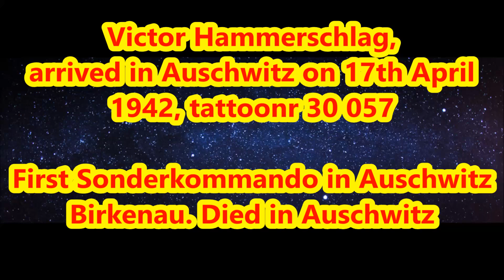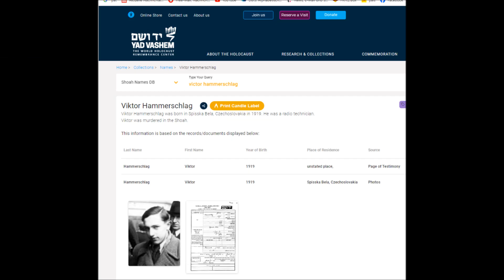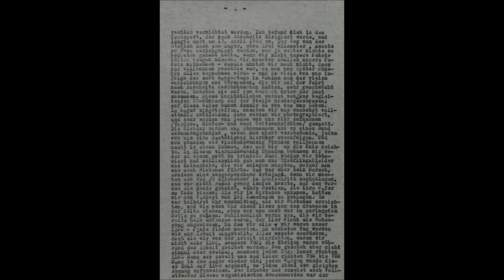First Sonderkommando in Birkenau - Victor Hammerschlag, Slovakia